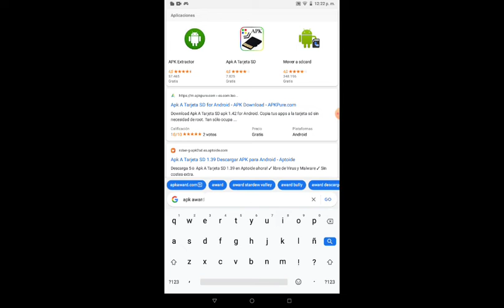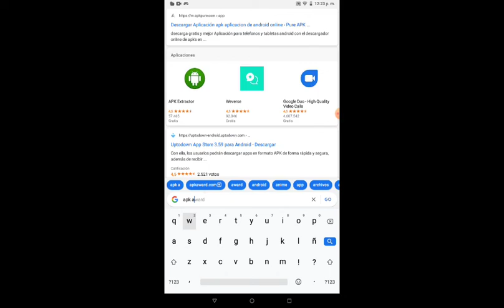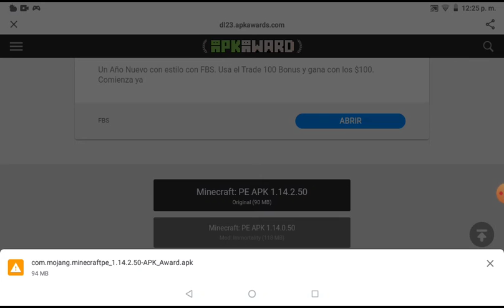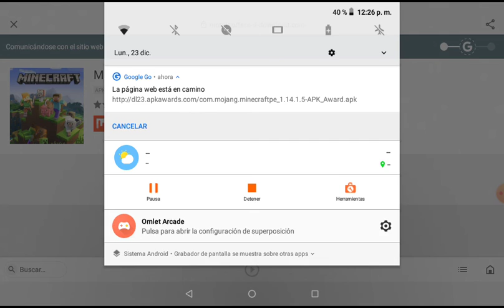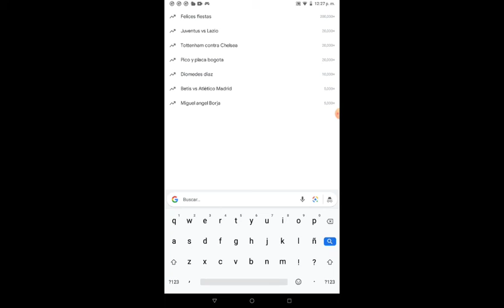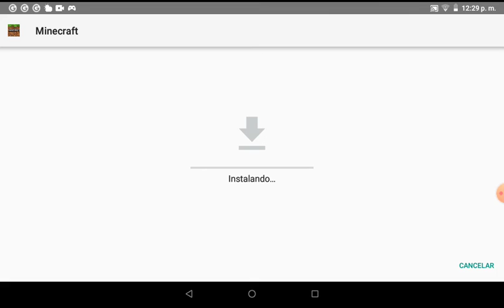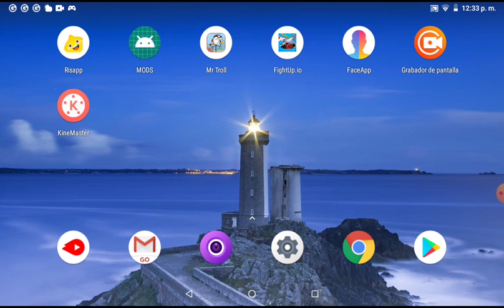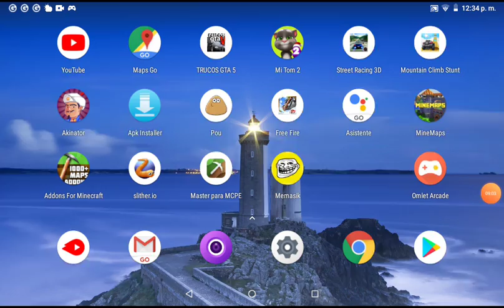Cómo descarga Minecraft